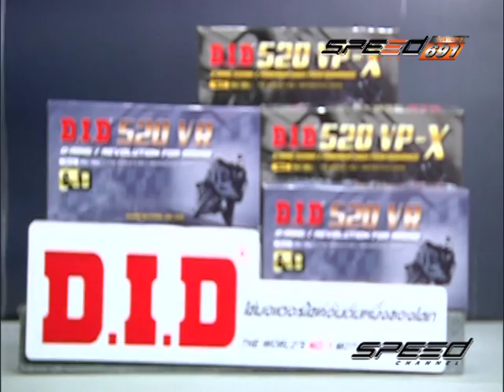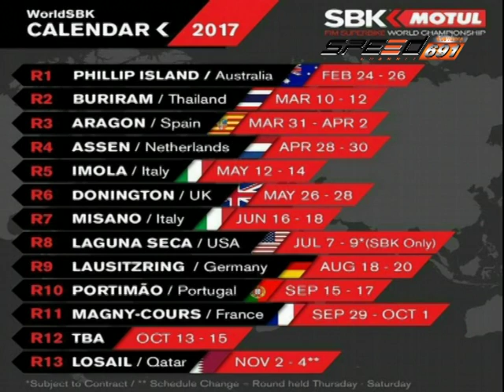SPEED RIDER B1 28 11 59